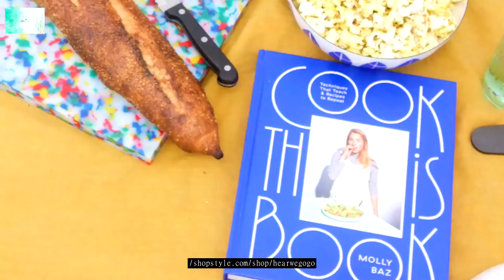Create Your Summer with Molly Baz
For purchasing the product kindly visit my online store through links given below: